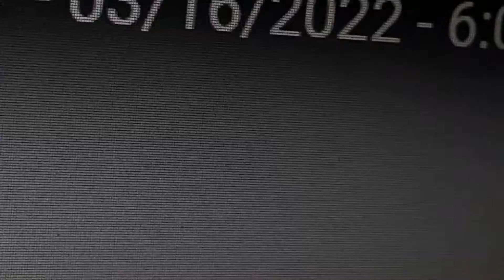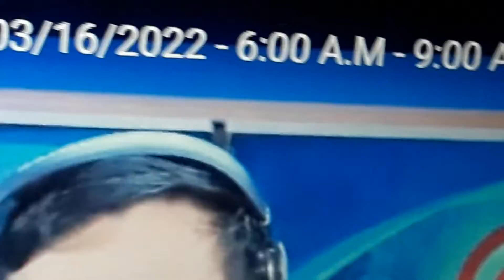Knc Show Sa Veritas Episode Full March 16, 2022